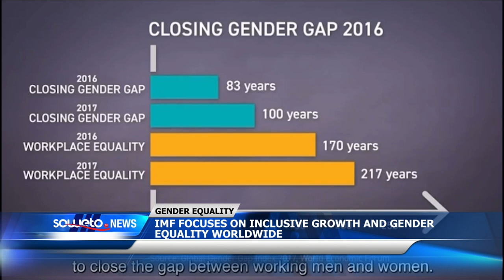SOWETO TV NEWS | IMF FOCUSES ON INCLUSIVE GROWTH AND GENDER EQUALITY WORLDWIDE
The International Monetary Fund focuses on inclusive growth and gender equality worldwide.